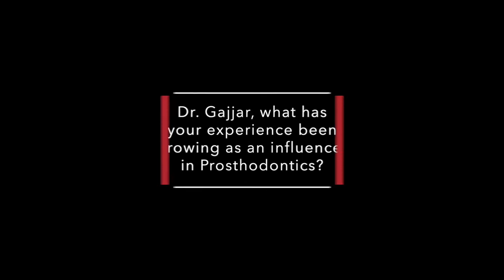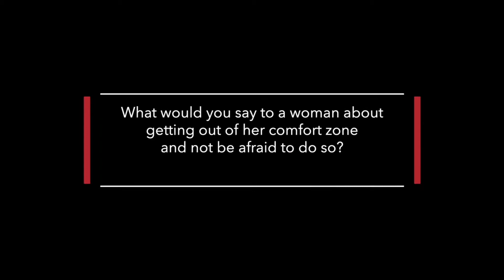Women in Dentistry: A discussion with Nobel Biocare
“Find the women that have forged the path. They’re the people that’ll help you through.”

Hear Nobel Biocare’s own Pamela Bonnett and Dr. Reena Gajjar share their experiences with the changing face of dentistry in both the corporate and clinical worlds. They’ll also explore how Nobel Biocare aims to continue promoting diversity of thought and diversity of gender in dentistry, particularly among specialists.

GMT71214